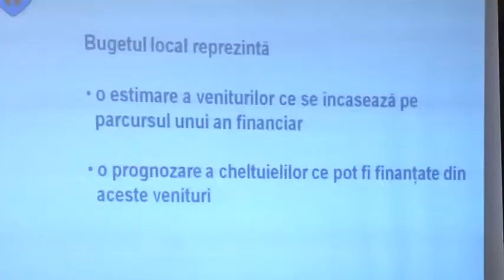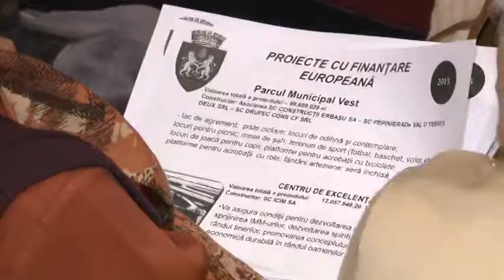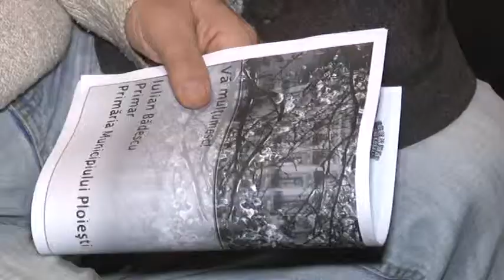Se voteaza bugetul local la Ploiesti